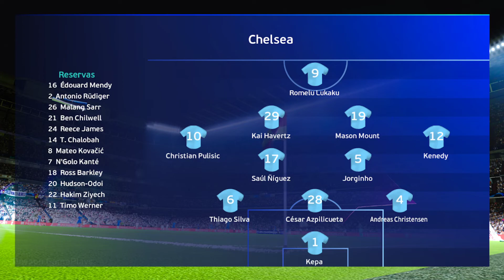Real Madrid x Chelsea - UEFA Champions League (TNT Sports FULLHD 1080p) Liga dos Campeões 2022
Adquira já o seu, Mantenha Atualizado e se Divirta com o THE BEST!!

Obrigado a todos que continuam assistindo e apoiando meu canal!